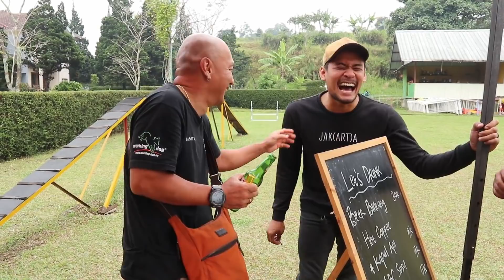Serunya Acara "Kejuaraan Nasional IGP IKK 2019" Part 2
Kejuaraan Nasional IGP IKK (Indonesia Kennel Klub) tahun 2019 ini diselenggarakan di Lapangan Pro Train, Graha Puspa, Lembang, Bandung pada tanggal 02-03 November 2019.

Ajang bergengsi dimana para pelatih top Indonesia khususnya di program IGP ini berkumpul dan saling berkompetisi memperebutkan gelar Juara Nasional 2019.

Disamping kompetisi, pada acara kali ini juga diadakan ujian BH, APR, IGP serta eksebisi pertandingan Free Style tingkat Nasional.

Acara ini terselenggara dan didukung oleh IKK Pusat dan IKK Jawa Barat.